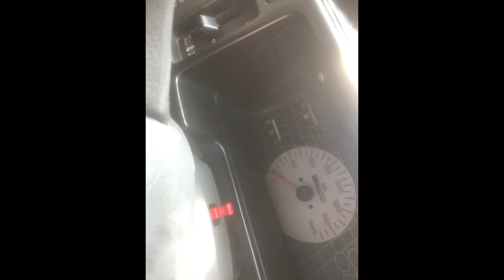ikman lk wahana | vehicle for sale in sri lanka | vehicle sale srilanka| Vahana sale srilanka